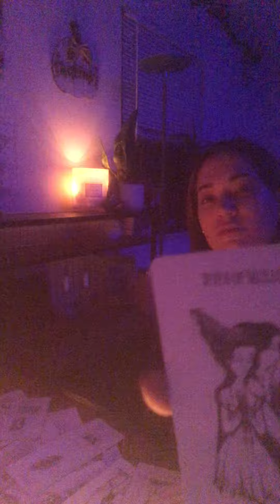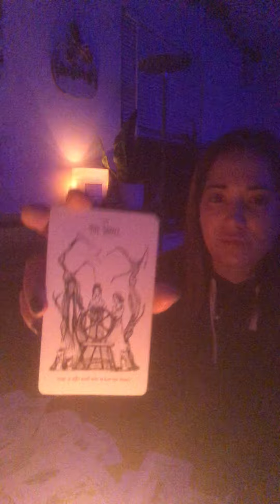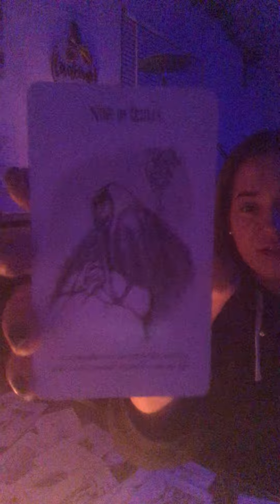A malevolent presence is attached to this person,sleepless nights always angry looking for a way out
Hello beautiful soulfam I hope everyone’s having a awesome week ☺️ if you could please take moment to like share or subscribe I’d greatly appreciate it also you can add me on
my new instagram irievibesss_ 😘🙏❤️

Please use discernment during this reading and any other reading on my page these readings are intuitive readings and will not resonate with everyone, use for entertainment purposes only or to work on a better version of yourself 🙏🥰

 *For a reading*
•text only calls will be blocked•

it will come up as Ireland odonnell

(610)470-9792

READING price’s

1 question  11.11
2 questions 22.22
3 questions 33.33
4 questions 44.44
•Love reading 85$
•Career reading 85$
•Full reading 130.33 $
•Full reading emergency same day reading 200$
In a full reading you get to ask what ever it is you want to get into love ,career, past life or you know spying whatever it may be ,up to 30 minutes or longer depending on what comes through